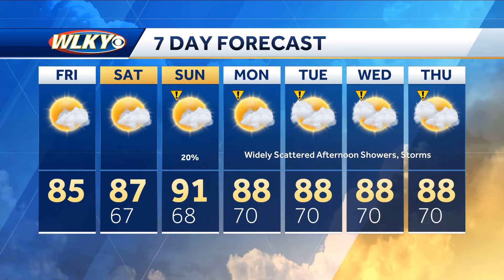Warming up for the weekend